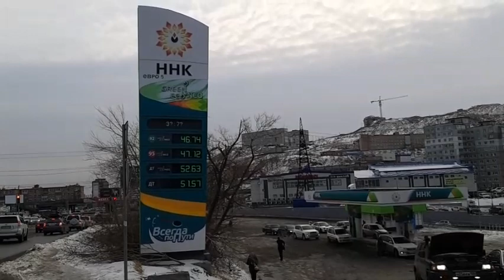Владивосток. Сельская. 2 серия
Доброго времени.  Делитесь видео. Он будет оповещать о новых видео. Пишите комментарии. Хороших просмотров.